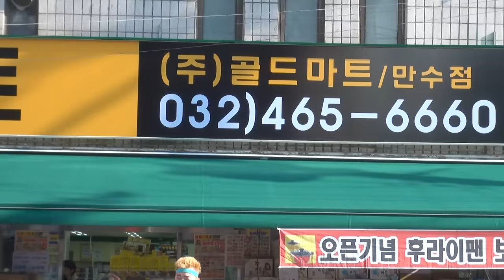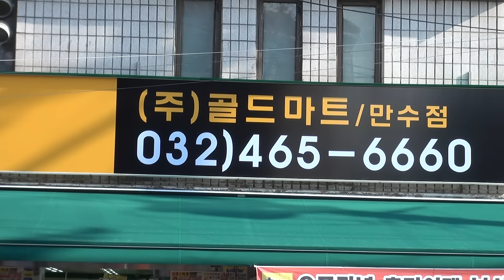날라리 품바 인천만수동이벤트 편집자 장털보